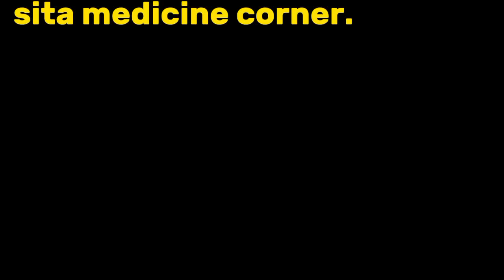বেটাভেট এন ক্রীম। Betavate N cream#medicine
আমরা যেকোনো ধরনের মেডিসিন এবং রোগব্যাধি সম্পর্কে ভিডিও করেছে তৈরি করে থাকে। আপনারা সবাই আমাদের পাশে থেকে সহযোগিতা করবেন। saport karben